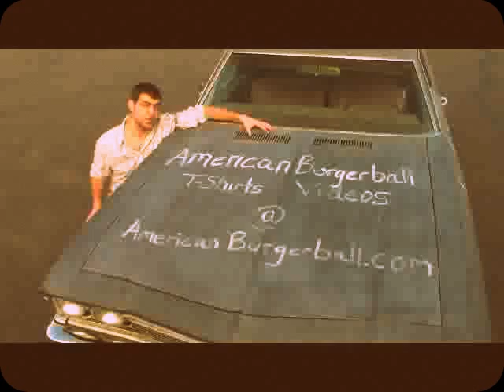Idaho Loves Burgerballin.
Whats so great about Idaho?  Check out AmericanBurgerball.com and find out.